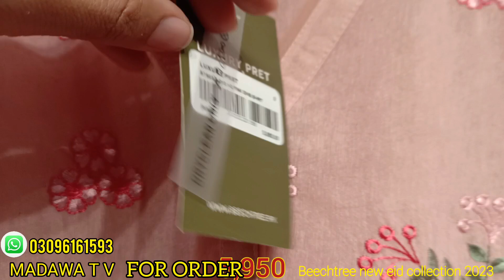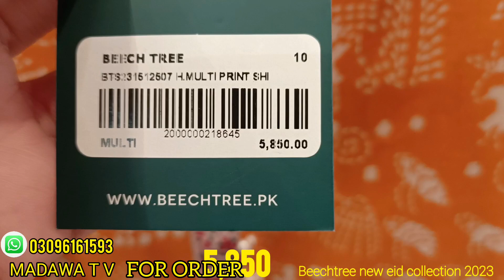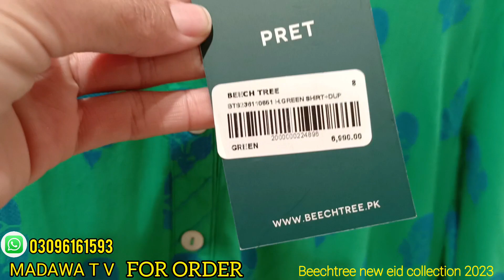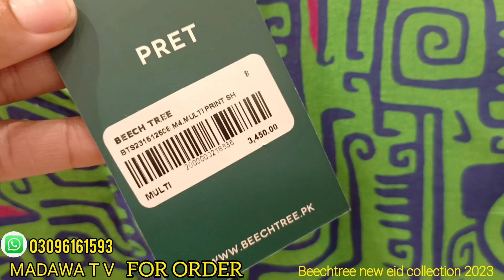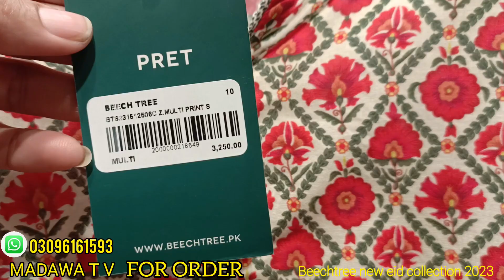beechtree eid collection 2023